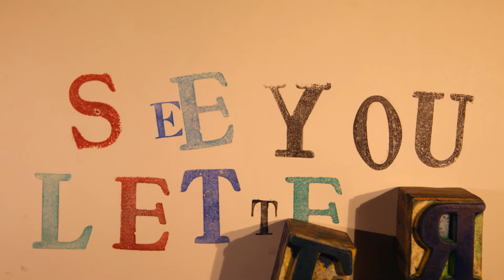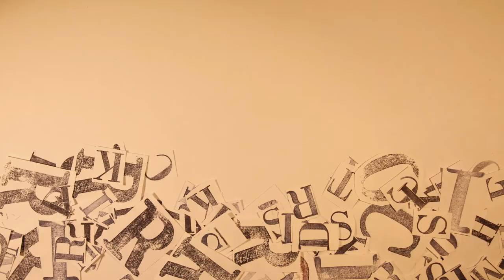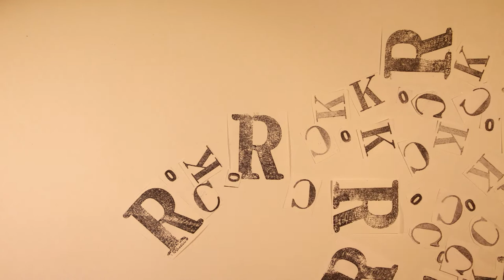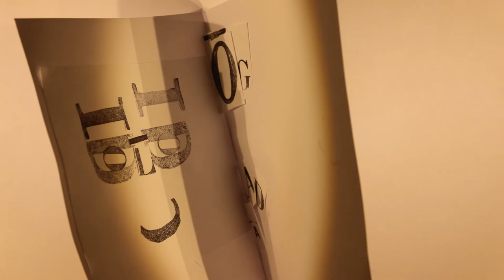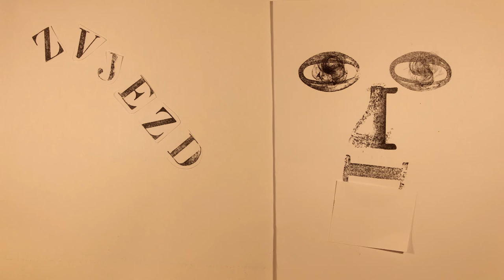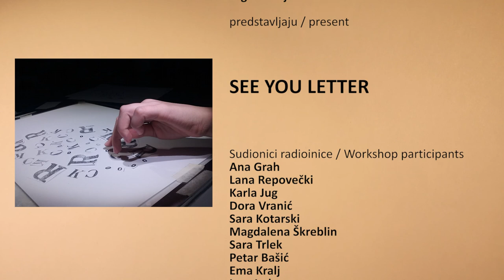SEE YOU LETTER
Animated short realized in Zabok (Croatia) for 6th KIKI - International Film Festival for Kids with a group of 13 young people animating letter stamps and ink prints and creating an original soundtrack made by kids with voices, musical instruments and objects.

6 KIKI Međunarodni Festival Dječjeg Filma / 6th KIKI International Film Festival for Kids i / and organizacija OTTOmani association
predstavljaju / present

Sudionici radioinice / Workshop participants
Ana Grah, Lana Repovečki, Karla Jug, Dora Vranić, Sara Kotarski, Magdalena Škreblin, Sara Trlek, Petar Bašić, Ema Kralj, Igor Jadan, Tara Valić, Doris Tkalčević, Nika Augustinović

Koordinator radionice / Coordinator's workshop
Nenad Borovčak, Jasenka Borovčak

Asistenti / Assistants
Zvjezdana Balija, Jana Borovčak, Neda Novosel, Tomislav Jadan

Umjetnički direktori / Art directors
Andrea Martignoni, Roberto Paganelli – Associazione OTTOmani

Zabok – Hrvatska / Croatia  – Travanj / April 2017